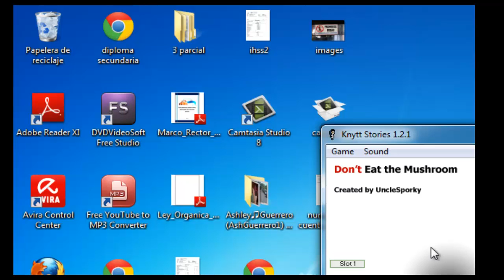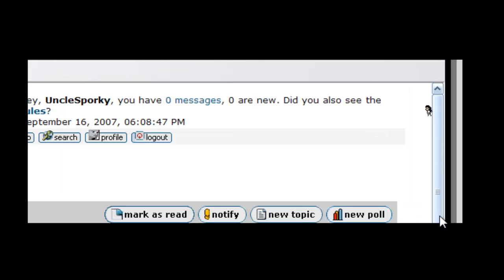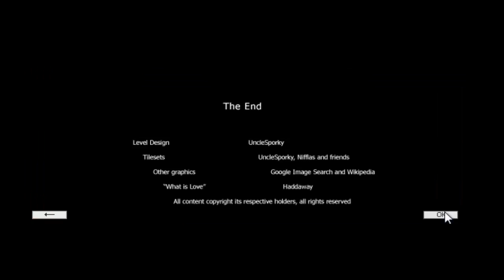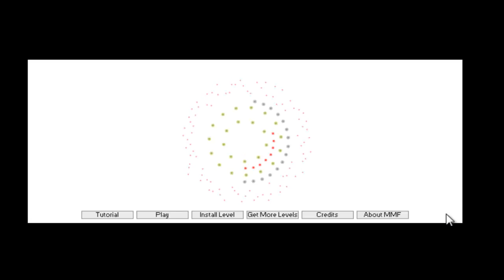knytt stories- dont eat the mushroom End 1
gameplay of knytt stories this is the end 1